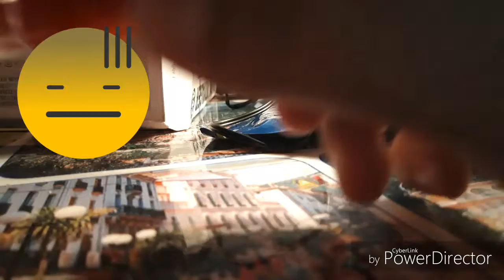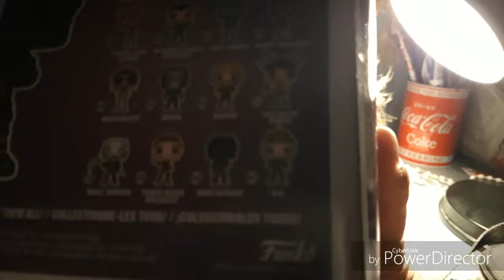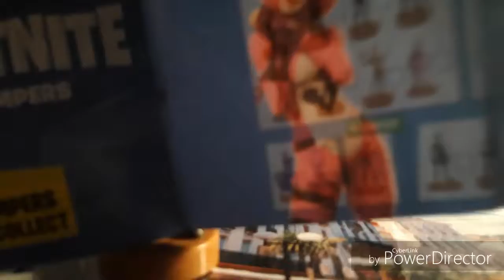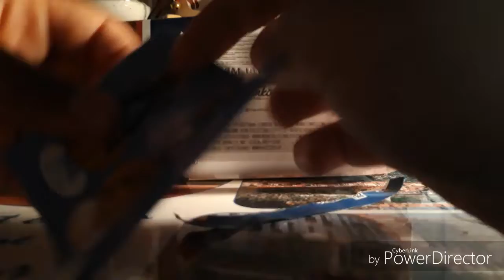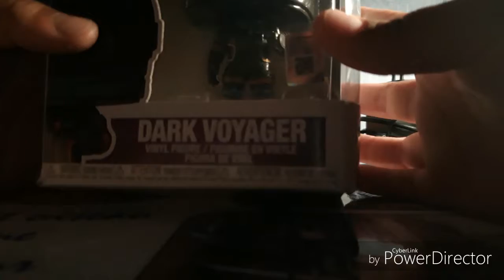Rentrée de vacance 👍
Bonne rentrée a tous